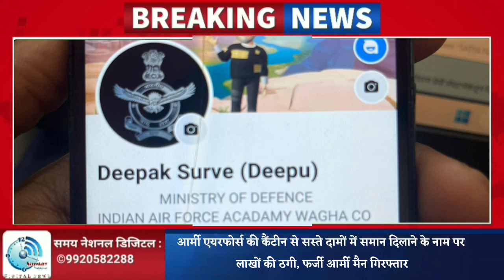आर्मी एयरफोर्स की कैंटीन से सस्ते दामों में समान दिलाने के नाम पर लाखों की ठगी !